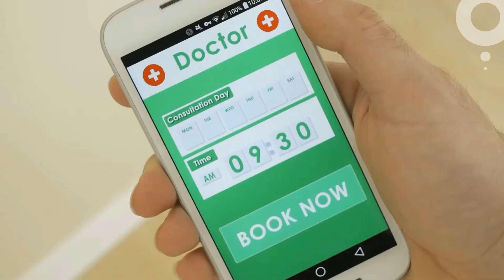Improve Doctor - Patient Experience through ZIF™ enabled Telemedicine - GAVS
Innovation in technology and healthcare industries has significantly improved the adoption of telemedicine. Find out how ZIF™ has been helping healthcare organizations deliver improved patientcare remotely and otherwise.